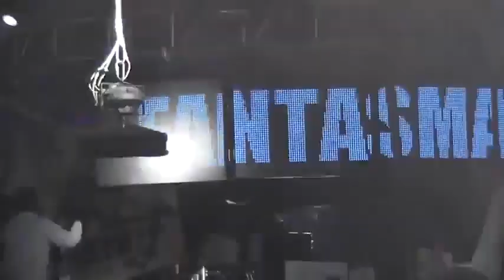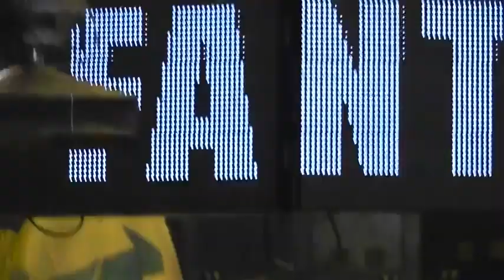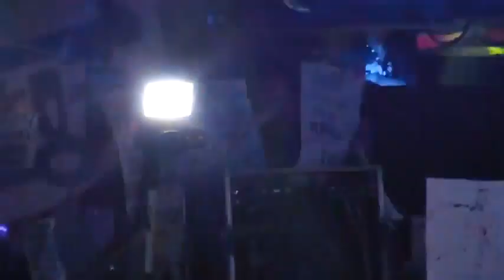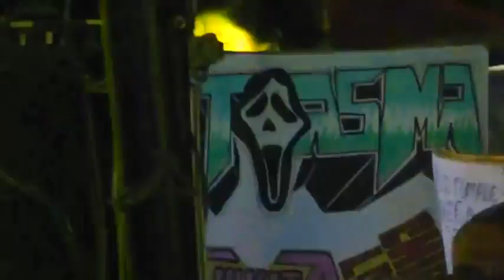PRECENTACION SONIDO FANTASMA EN LOS REMEDIOS NAUCALPAN FERIA 2013🇲🇽🇲🇽🇲🇽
EL MEJOR SONIDO POBLANO 100 CUMBIA SONIDERA POBLANA 🇲🇽🇲🇽🇲🇽🇲🇽❤❤